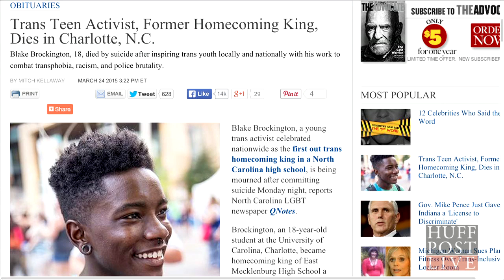Remembering Trans Teen Blake Brockington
We take a moment to remember transgender teen activist and homecoming king Blake Brockington.